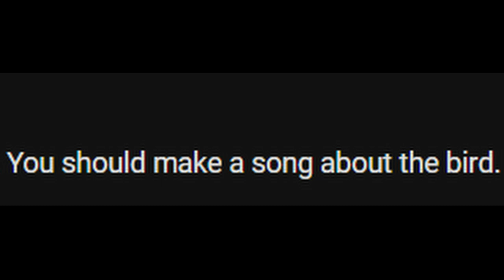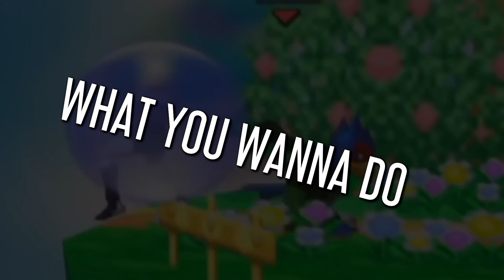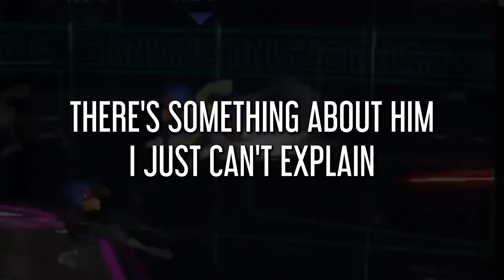The Bird - An Ode to Falco